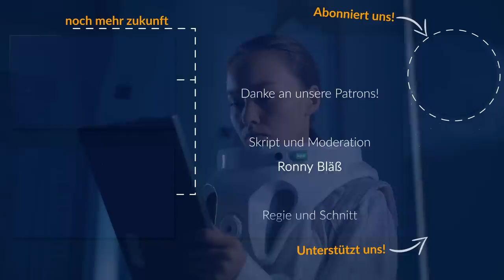UFO Sichtungen überall. Was verbirgt sich dahinter? Raumzeit (2023)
Immer neue Sichtungen von nicht identifizierten Flugobjekten haben einen gewissen UFO-Hype in den sozialen Medien ausgelöst. Was wissen wir eigentlich genau – und können das Aliens sein?

Staffel 6 | Episode 04

Direkt zu eurem Inhalt:

00:00 Intro
00:42 Hauptteil

Raumzeit bietet euch wöchentlich spannende Einblicke in das Universum, die Physik und in die Zukunft der Menschheit. Gelegentlich diskutieren wir auch gesellschaftliche Themen.  🌎